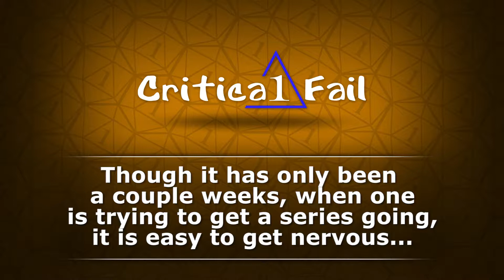Episode 41 - Dwarven Taverns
Still in the Quardur Cavern, Thordin finds a drink!  This Dungeons & Dragons quest is finally heading in the right direction!